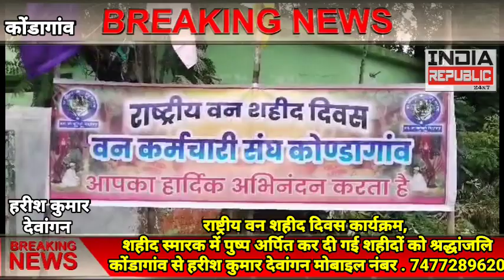कोंडागांव राष्ट्रीय वन शहीद दिवस कार्यक्रम शहीद स्मारक मे पुष्प अर्पित कर शहीदों को दी श्रद्धांजलि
कोंडागांव जिले में पहली बार आयोजित हुई राष्ट्रीय वन शहीद दिवस कार्यक्रम, शहीद स्मारक में पुष्प अर्पित कर दी गई शहीदों को श्रद्धांजलि

लोकेशन. कोंडागांव

संवाददाता का नाम.  हरीश कुमार देवांगन

खबर विस्तार से. वन मंडल कोंडागांव अंतर्गत छत्तीसगढ़ वन कर्मचारी संघ के तत्वाधान में 11 सितंबर 2023 दिन सोमवार को भारत में वन्य जीवों, जंगलों और पर्यावरण की रक्षा के लिए अपनी प्राणों की आहुति देने वाले वन कर्मचारियों अधिकारियों के बलिदान को श्रद्धांजलि अर्पित करने और उनके योगदान की सराहना के लिए राष्ट्रीय वन दिवस कार्यक्रम का आयोजन किया गया। इस अवसर पर उपवन मंडल अधिकारी पश्चिम कोंडागांव आशीष कोट्रीवार मुख्य अतिथि के रूप में शामिल हुए। इस दौरान उन्होंने शहीद हुए वन कर्मचारी एवं अधिकारियों के याद में शहीद स्मारक में पुष्प अर्पित कर श्रद्धांजलि अर्पित की है। इस अवसर पर वन मंडल कोंडागांव के सेवानिवृत्ति अधिकारी एवं कर्मचारी उपस्थित।